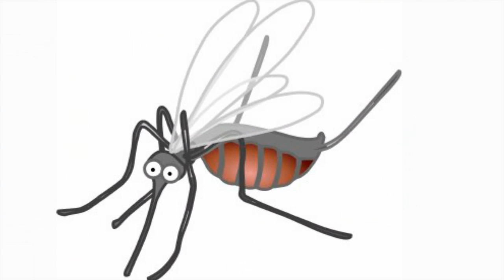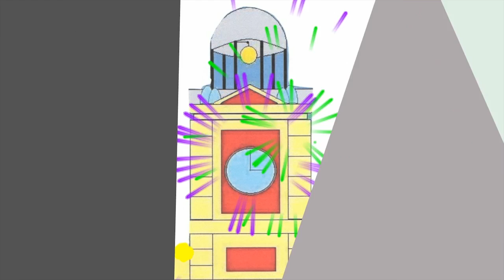♫♪ ♫♪ BANJO y más canciones infantiles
LETRA:

Muy raro es aquel hombre
Banjo es su nombre
B.A.N.J.O., B.A.N.J.O., B.A.N.J.O.

B.A.N.J.O., B.A.N.J.O., B.A.N.J.O.

B.A.N.J.O., B.A.N.J.O., B.A.N.J.O.

Otras:
- A Pedro como era calvo
- Al olivo subí
- La farolera

¡Video Kids Tv es el canal más divertido para niños y niñas!
Cada día una nueva canción animada para cantar y aprender con los más pequeños de la casa.

VideoKids TV Dibujos es el canal más divertido para ver en familia y que los más pequeños de la casa aprendan divertidísimas canciones con precioso dibujos animados.